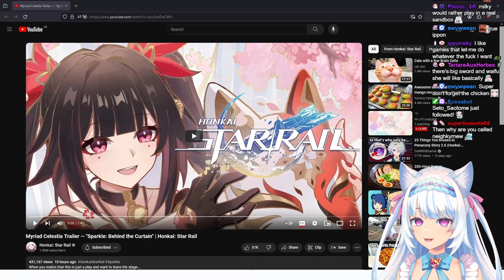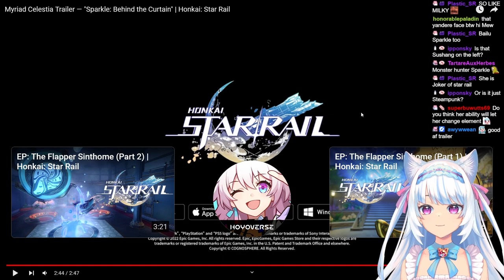SHE'S A YANDERE?? | Myriad Celestia Trailer — "Sparkle: Behind the Curtain" | Honkai: Star Rail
This trailer is CRAZY, i need Sparkle NOW!